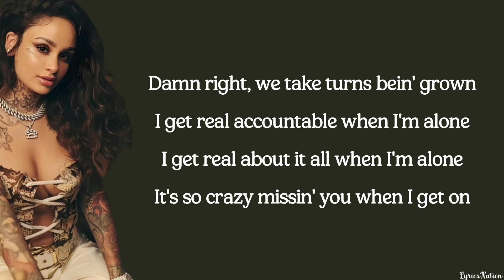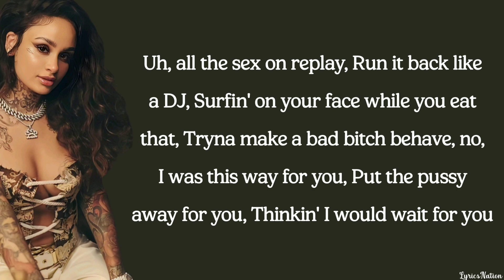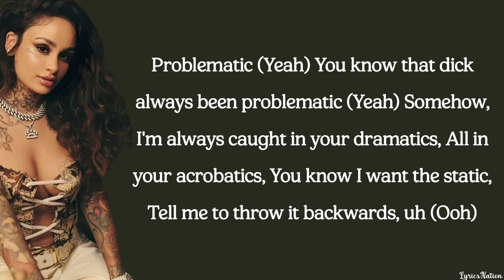Kehlani - Toxic (lyrics)